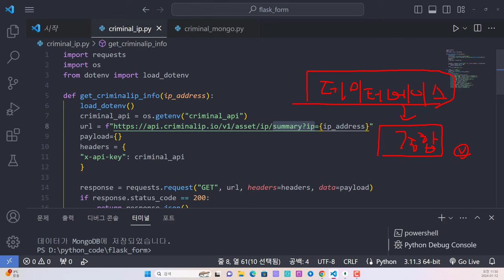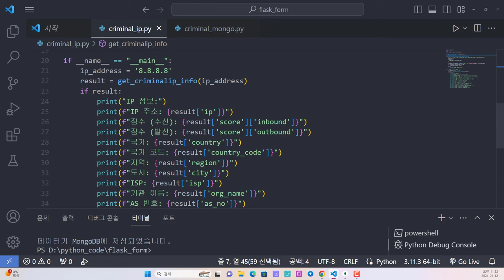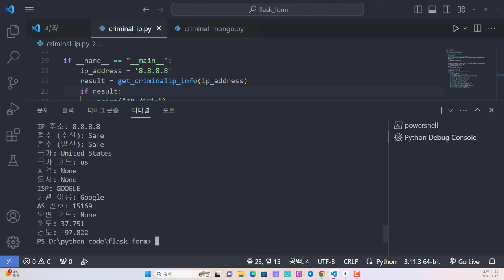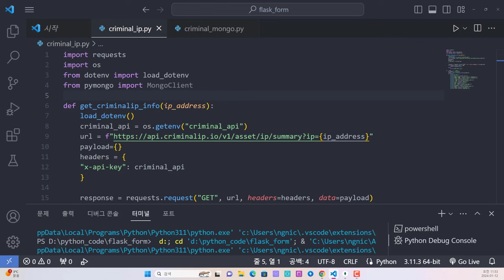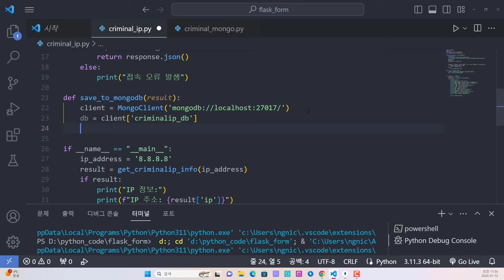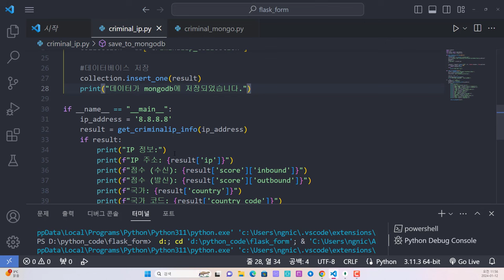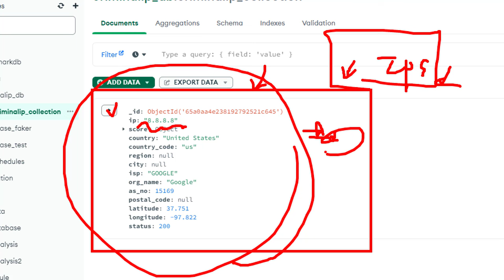Criminal IP API 요청 결과를 MongoDB 에 저장하는 방법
보안프로젝트 ) 에서 제공하는 IT 강의입니다. 주제는 "Criminal IP API 요청 결과를 MongoDB 에 저장하는 방법 osint hacke " 입니다. OSINT 검색 대표 서비스 Criminal IP의 파이썬 API 결과를 데이터베이스에 저장을 해두면, 후에 시각화 및 통계에 활용할 수 있습니다. 통합 로그 분석 시스템 구축에 참고!!